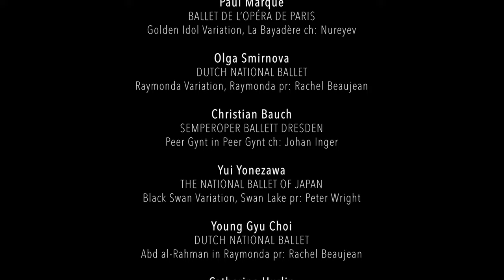Dancers of the Year 2022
We are very happy to announce that Olga Smirnova has been named Dance Europe Dancer of the Year following the readers' vote has now closed. Olga is featured on the cover and in an filmed interview in the Dec/Jan issue of Dance Europe

Nominations by Dance Europe's writers in order of appearance
Paul Marque
BALLET DE L’OPÉRA DE PARIS
Golden Idol Variation, La Bayadère ch: Nureyev

Olga Smirnova
DUTCH NATIONAL BALLET
Raymonda Variation, Raymonda pr: Rachel Beaujean

Christian Bauch
SEMPEROPER BALLETT DRESDEN
Peer Gynt in Peer Gynt ch: Johan Inger

Yui Yonezawa
THE NATIONAL BALLET OF JAPAN
Black Swan Variation, Swan Lake pr: Peter Wright

Young Gyu Choi
DUTCH NATIONAL BALLET
Abd al-Rahman in Raymonda pr: Rachel Beaujean

Catherine Hurlin
AMERICAN BALLET THEATRE
Of Love and Rage ch: Alexei Ratmansky

Alexandre Cagnat
STAATSBALLETT BERLIN
Prince Desiré, The Sleeping Beauty

Fumi Kaneko
THE ROYAL BALLET
Princess Aurora, The Sleeping Beauty

Friedemann Vogel
STUTTGART BALLET
Compilation Video by Stuttgart Ballet

Edward Watson
THE ROYAL BALLET
The Dante Project ch: Wayne McGregor

Grete Sofie Borud Nybakken
NORWEGIAN NATIONAL BALLET
Tatiana in Onegin ch: John Cranko

Cesar Corrales
THE ROYAL BALLET
Like Water for Chocolate ch: Christopher Wheeldon

Dancers of the Year are nominated by DANCE EUROPE’s writers
Ali Mahbouba
Alison Kent
Amanda Jennings
François Fargue
Gerard Davis
Lucy Van Cleef
Maggie Foyer
Marina Harss
Mike Dixon
Robert Penman
Valentina Bonelli
Yuki Nagano

WITH THANKS TO THE PRESS OFFICERS AND MEDIA DEPARTMENTS AT
Dutch National Ballet
Semperoper Ballett Dresden
Staatsballett Berlin
The Royal Ballet
Stuttgart Ballet
Norwegian National Ballet  for supplying the film extracts

Compiled by
Dance Europe